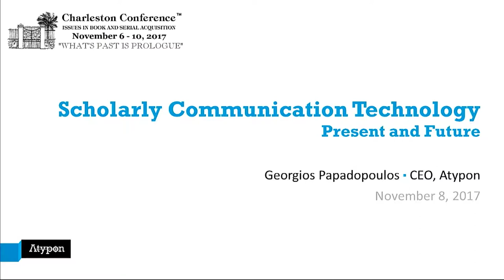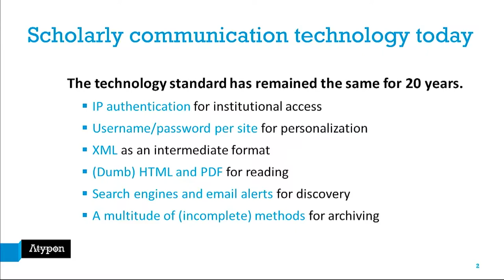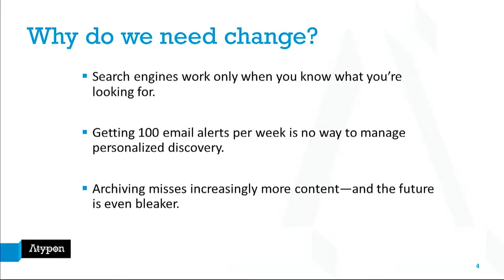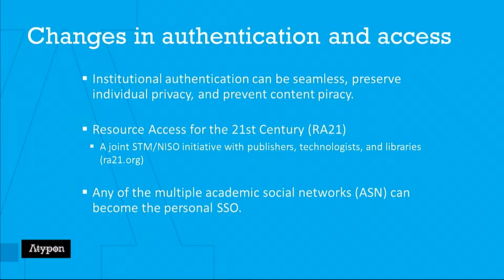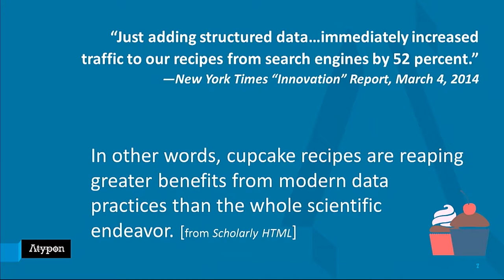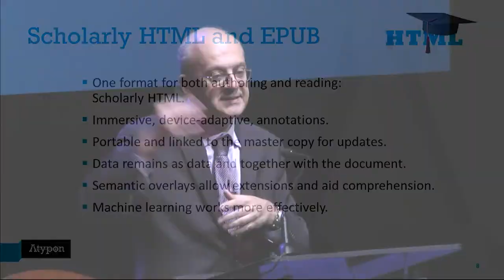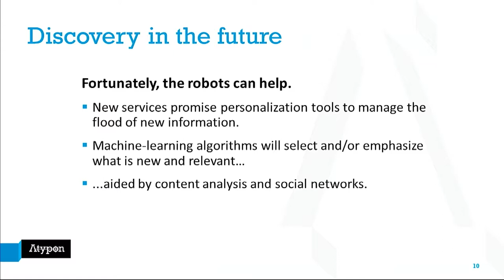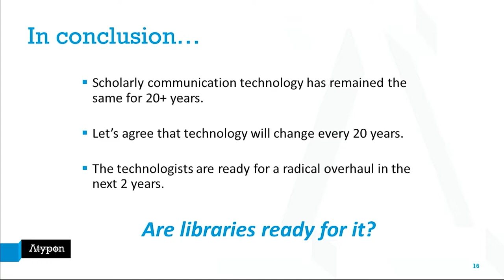Technology and Platforms: What's on the Horizon with Georgios Papadopolos, Atypon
Charleston Library Conference 2017
Georgios Papadopolos, Atypon